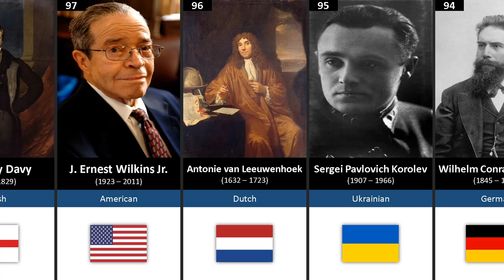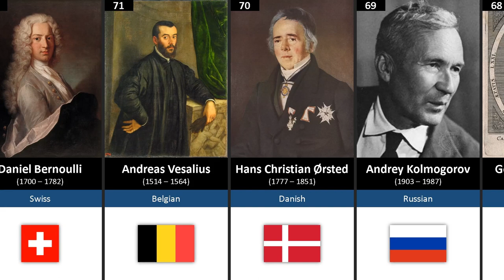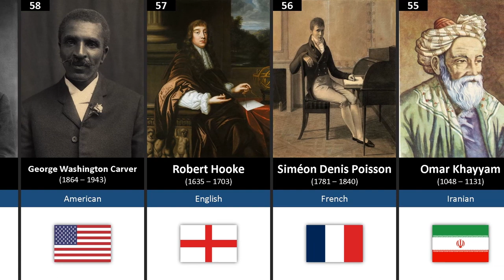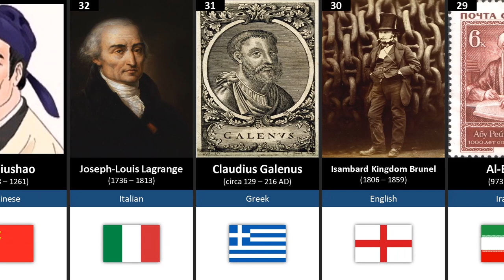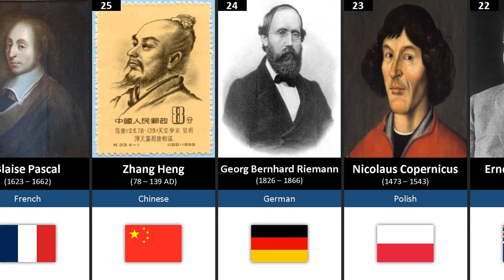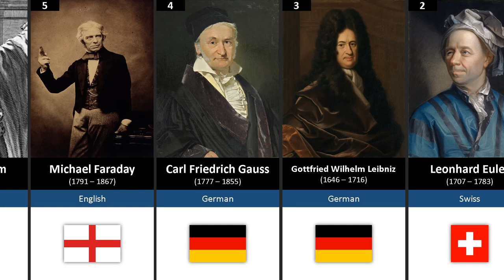The 100 Greatest Scientists of all time I Imperial Marshal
A scientist is a person who conducts scientific research to advance knowledge in an area of interest.